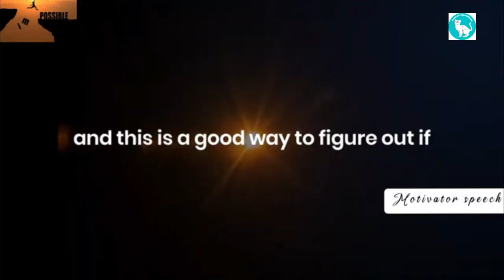Elon Musk and a Neuralink executive had twins.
This channel will keep you informed of the latest news, sports, entertainment, politics, world events and more. Over 1 Billion Coronavirus updates per day. News and Entertainment from around the globe. We provide a quick and easy way for you to keep up to date on what is going on in the worlD

News and Entertainment - Whether you want to know what is going on in the entertainment business, stay up-to-date with the latest sports scores, or see what's happening in the world of politics, our wide variety of newspapers and entertainment magazines have something for everyone. The Mobile Player is best for customers who want to browse news, sports, entertainment, politics, business travel. If are are frequent traveler needs convenience to get the latest breaking news at his or her convenience when they are on the go